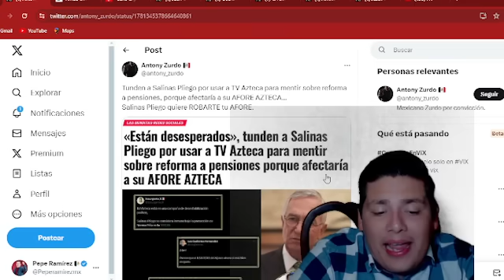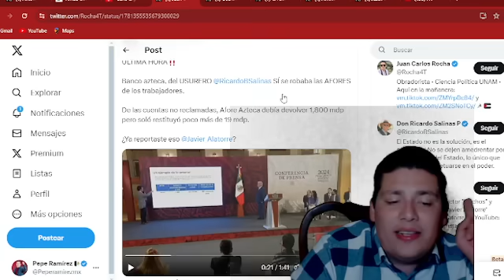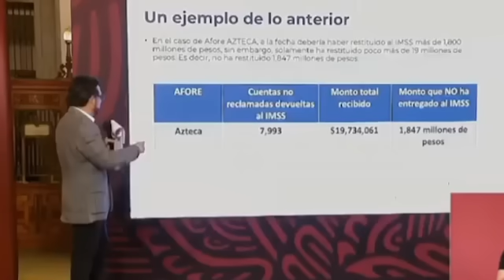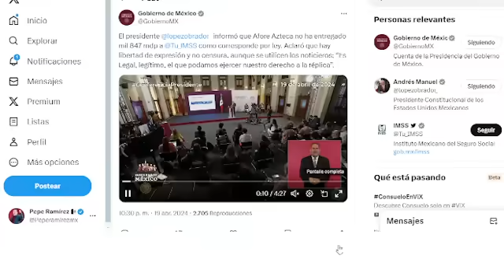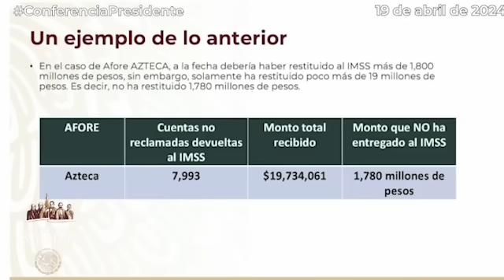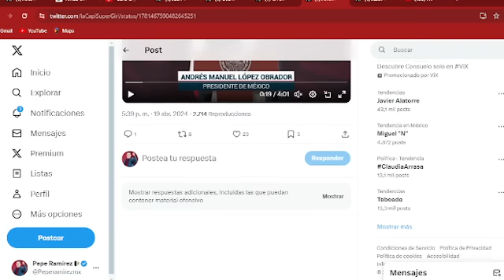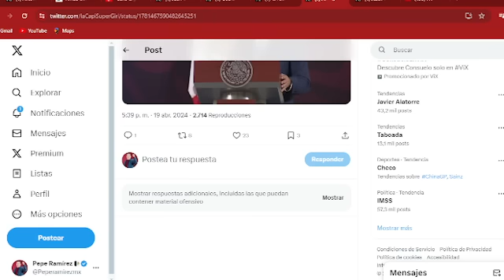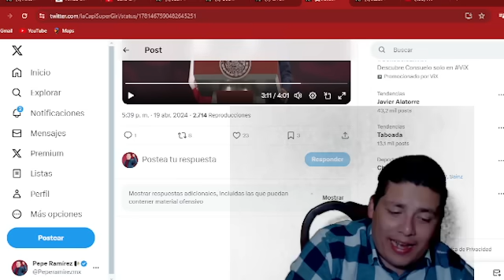SE LA COM3 SALINAS‼️AMLO LE M3TI0 LA VERDURA ¡TV AZTECA AL DESNUDO! SE QUIEREN ROBAR TU AFORE